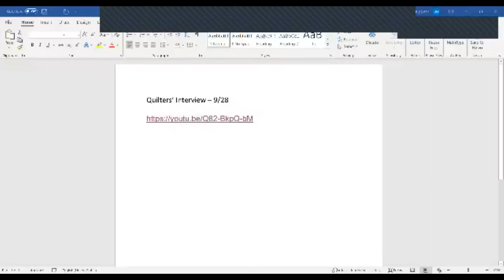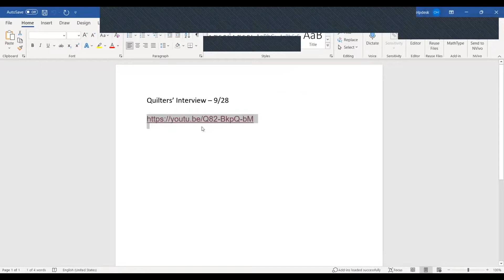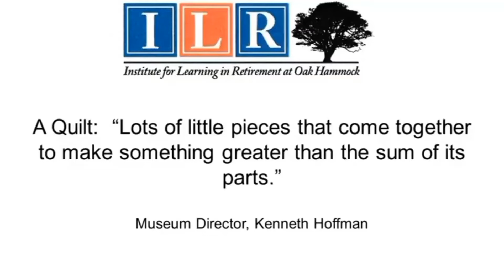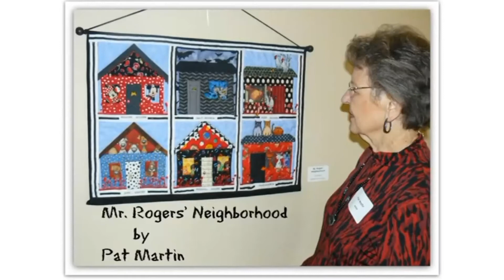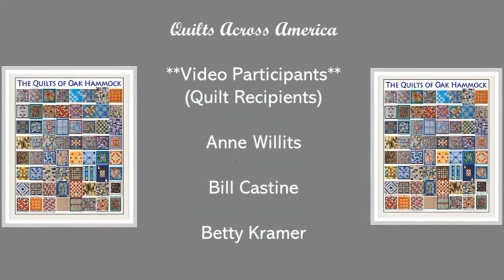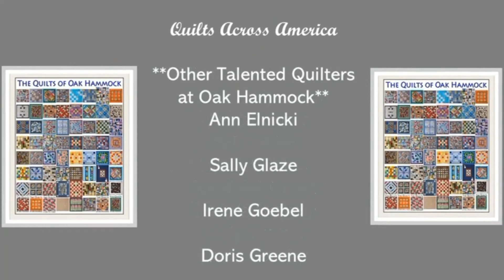Quilting Across America - Interviews with Oak Hammock Quilters - September 28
Interviews with Oak Hammock Quilters
Facilitators: Dick Martin and Mary Sue Koeppel

Imagine 1,198 lap quilts. That's how many lap quilts Oak Hammock quilters have created and presented as gifts to people in Oak Hammock's Skilled Nursing. Quilters Anne Carlson-Bonus, Janet Bostrom, Marilyn Crosby, Marilyn Hutchinson, Pat Martin, Vanda O'Neill, and Brenda Thomas reminisce about their unique projects, their strange vocabulary, their visits to Skilled Nursing, and their love of quilting.